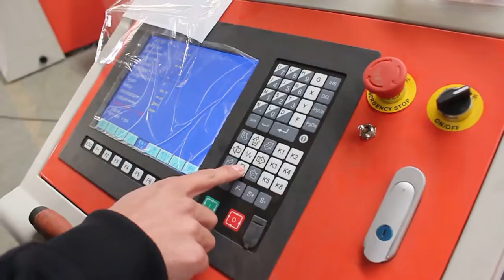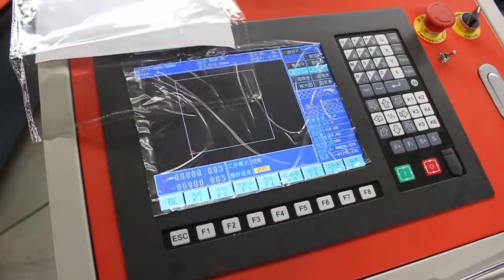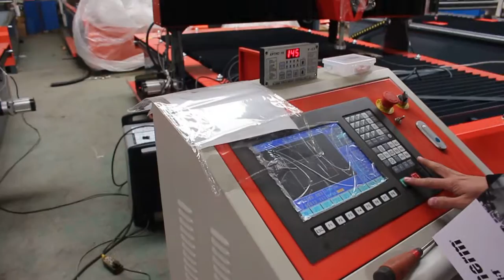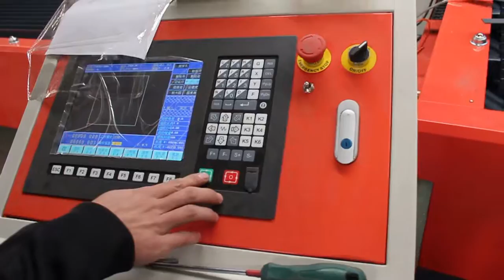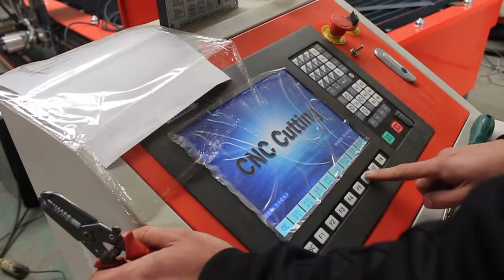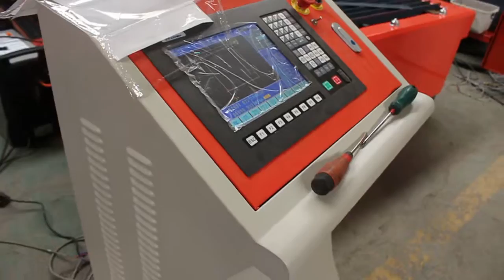JEDDAH CNC PLASMA CUTTING MACHINE1530, KSA PLASMA MACHINE, DUBAI METAL CUTTING MACHINE, MOSCOW PLASM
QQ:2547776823